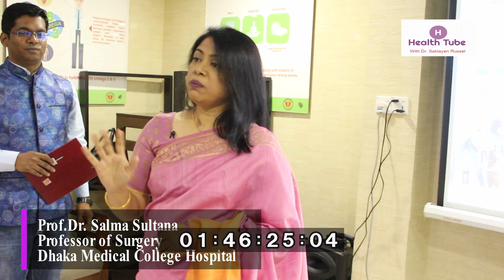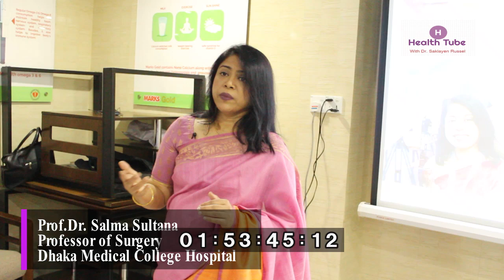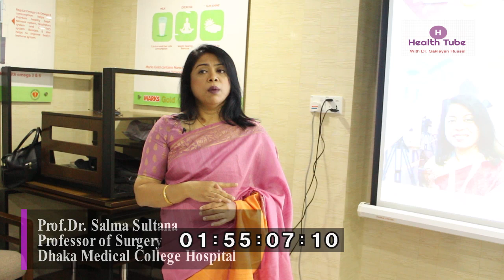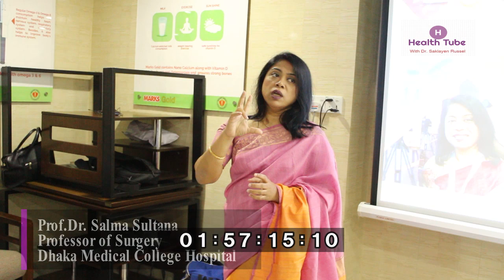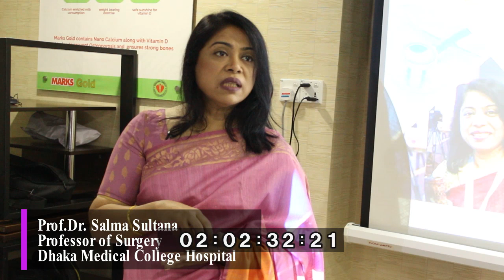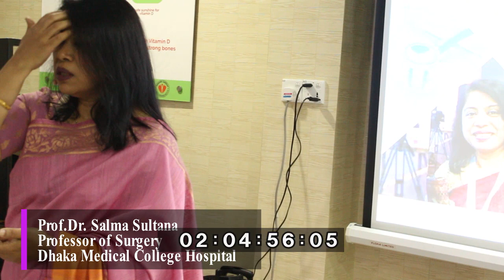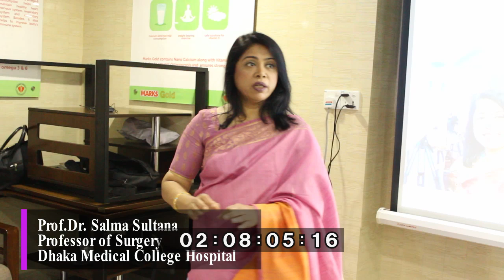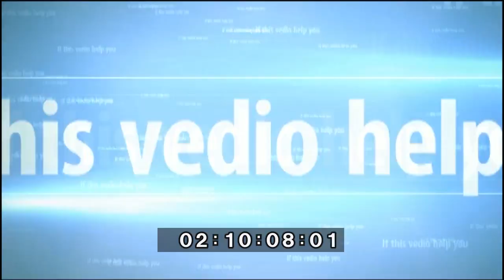Tips for Viva in Surgery।Prof. Salma Sultana| Saklayen's HealthTube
আসছে ভাইভার নতুন পদ্ধতি!
এই নভেম্বর ২০১৮ থেকেই!
ভাইভায় বসলে চেনা জিনিসগুলো অচেনা হয়ে যায়...জানা কথাগুলো হারিয়ে যায়...অনেকেই অনেক পড়েন...জানেন না ভাইভায় কিভাবে উত্তর দিতে হয়!
কমন কি কি মিসটেক হয় ভাইভায়?
আপনার প্রস্তুতিটা কেমন হওয়া চাই!

এসব নিয়েই এই আয়োজন..
Tips and Tricks of Viva!
Tips Viva in Surgery#Prof.dr. Salma Sultana